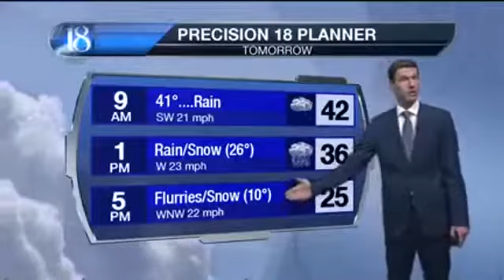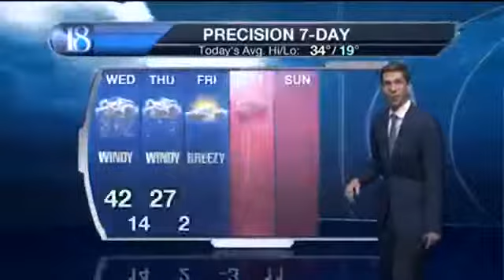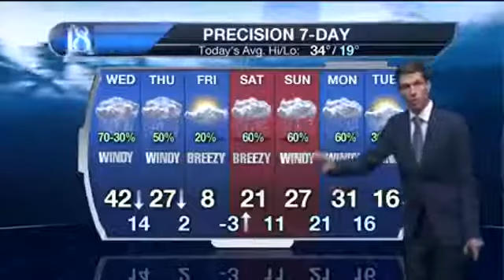Lots of rain, wind & some snow ahead, along with burst of bitter cold.